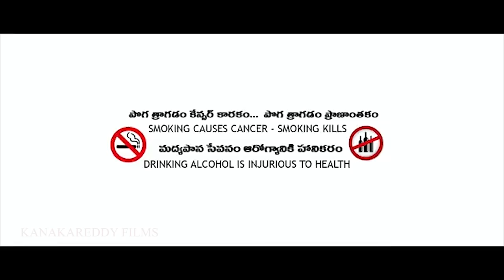సీతమ్మ కష్టాలు EMOTIONAL SHORT FILM||KANAKREDDY FILMS||TELUGU SENTIMENT VIDEO||VILLAGE VIDEO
Actors  : Kanaka Reddy, Seethamalaxmi, Sumalatha, Laxmi, Manjula, Markha Laxman, Raju, Rakesh, Yogi

Camera : Teenmar Raju

STORY, DIRECTION : KESHIREDDY KANAKA REDDY

EDITING & MUSIC : AnithaRaj

PRODUCER: SPOORTHY - RAMREDDY
                       JAGRUTHI - RAVINDER REDDY